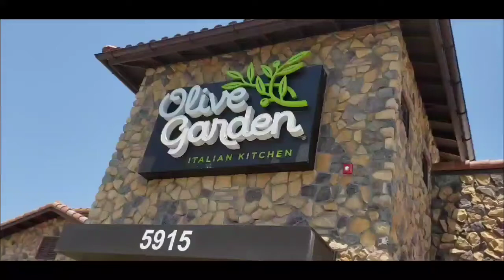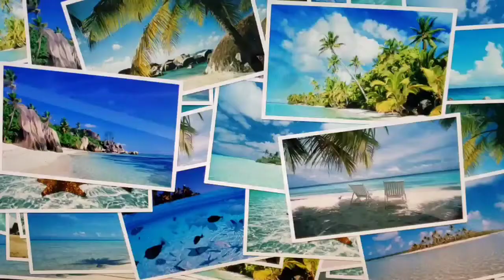SIMPLE BIRTHDAY CELEBRATION | R&T Fil-Am Couple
Filmed: 24th June 2021 (Vlog#114)

We celebrated my simple birthday with Ralph at Olive Garden.  Thank God for all the blessings, good health and love.  I wish that all of us always have a good health, good simple life but more love, patience and understanding.

Camera:  Samsung Note9 and Samsung S10+
Accessories: DJI Osmo Mobile 3 Smart Gimble, and right light